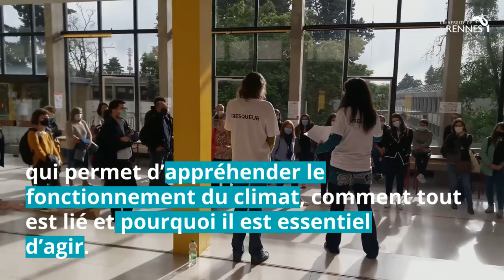Fresque Climat : ateliers personnels de l'université juin 2021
112 personnels ont été sensibilisés à la Fresque du climat les 25 et 29 juin derniers dans le cadre de la mission DDRS de l'université
(DDRS = développement durable et responsabilité sociétale)

La Fresque du Climat est un atelier d’intelligence collective ludique qui permet d’appréhender le fonctionnement du climat, comment tout est lié et pourquoi il est essentiel d’agir.

A la rentrée, ce sont les étudiant·e·s qui seront sensibilisé·e·s

Une opération réalisée avec le soutien de la Fondation Rennes 1